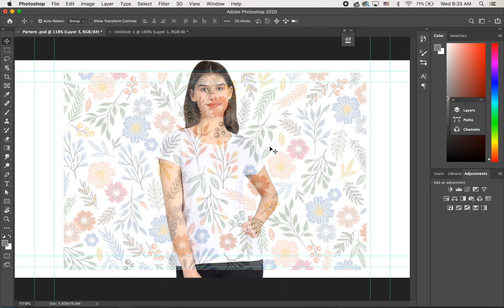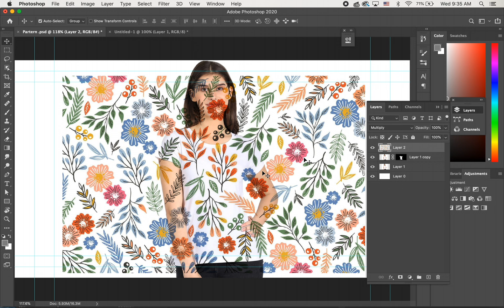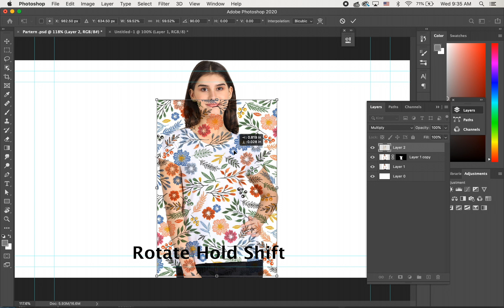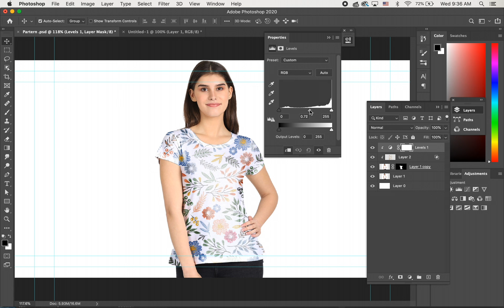Add Pattern on Shirt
This video will show how to add pattern flowers on t-shirt very easy way. @thearithsourn3069